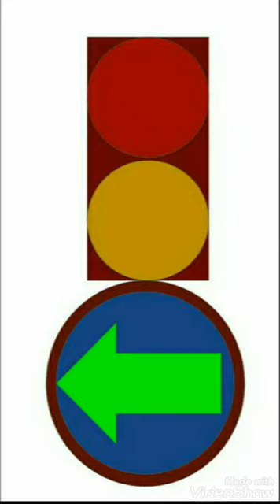8-8-12 left arrow traffic light animation (part 16)